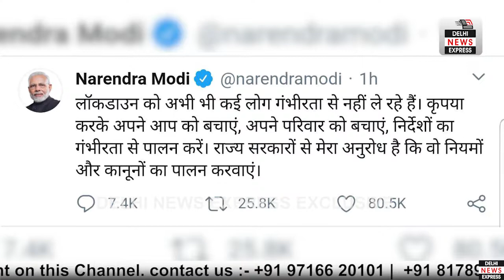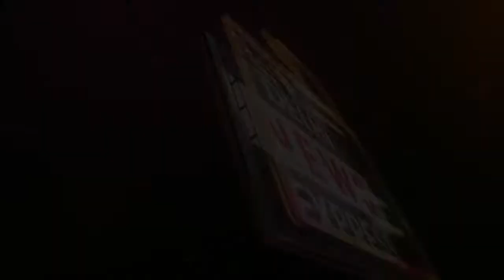CORONA VIRUS:के 430 मामले सामने आए क़ाबू नही पाया गया तो china or italy जैसा हाल होगा India का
Delhi News Express

For News Coverage, For Any Type Of Live Coverage, Making Documentaries, Advertisement On This Channel.